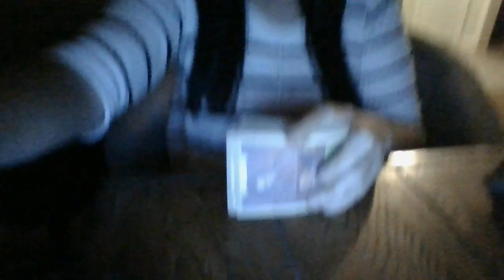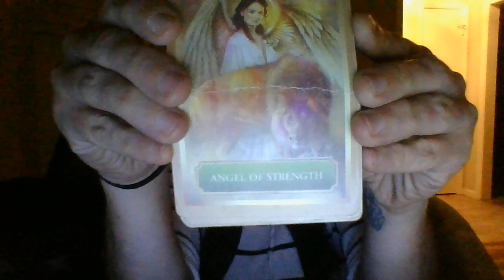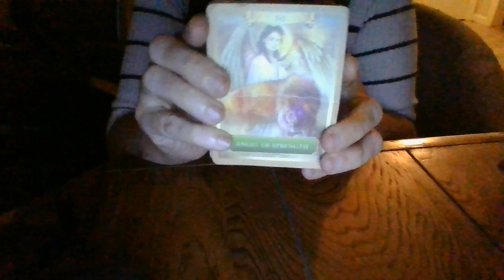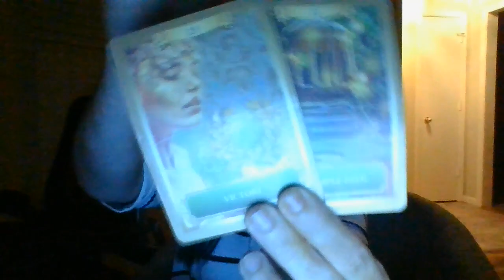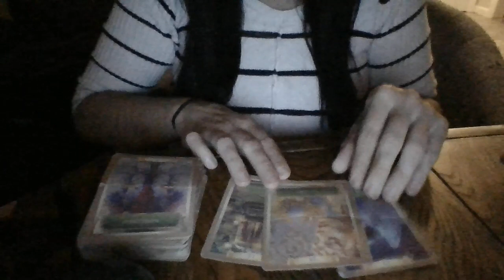OCT22-HIGHVIBINGPISCESISABOUTTOHAVESTRENGTHANDCALLTHEFBISOON!CASERE-OPENED#LOTSOFDETAILEDINFO-USA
Gifts: 13905 Creely Drive SW HSV, AL 35803